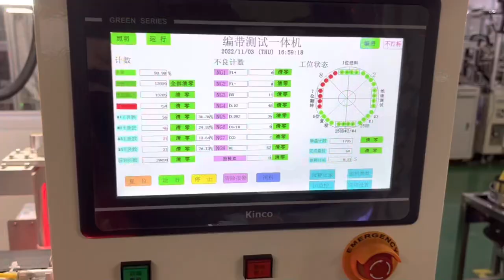Quartz crystal resonators and oscillators manufacturing process in electronic components field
In the previous video, our finished crystals are tested once, and in the next video, they are tested twice, still on the inspection, sorting, printing and taping machine. The purpose of the second test is to ensure that the parameters of the finished crystals meet the customer's requirements, and finally the finished crystals are automatically transferred to the reel on the taping machine to complete the entire production process.